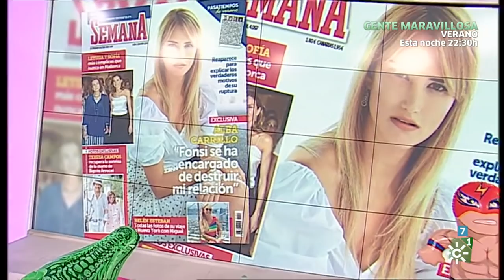¡Vaya verano! | Jueves 9 de agosto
Espacio dedicado a la actualidad y la crónica social.